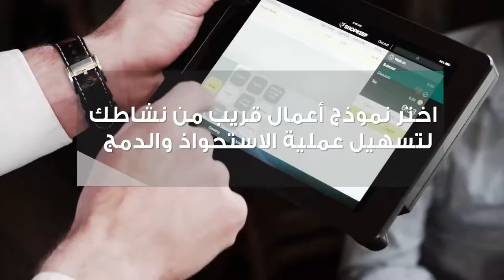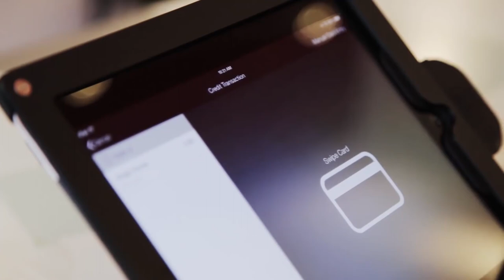كيف تجعل شركتك جاهزة للبيع؟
تحتاج كل شركة ناشئة إلى التخطيط جيّداً إذا أرادت أن تجذب أنظار شركات لتستحوذ عليها.
يشرح زيد الحسبان مؤسس شركة "آي فود" IFood التي باعها إلى شركة تركية ليؤسس "بي أو إس روكيت" POSRocket، الخطوات التي اتخذها ليجعل شركته جاهزة للبيع.
ويرى أن التوقيت المناسب لذلك يكون بعد 4 إلى 5 سنوات من عمر الشركة الناشئة لأن هذه الفترة تكفي للإثبات بأنها جاهزة للانضمام إلى أي شركة أخرى.
وتحدّث عن التحديات التي تواجهها الشركات الناشئة في الأردن حيث حصرها بالتمويل والتوسّع.